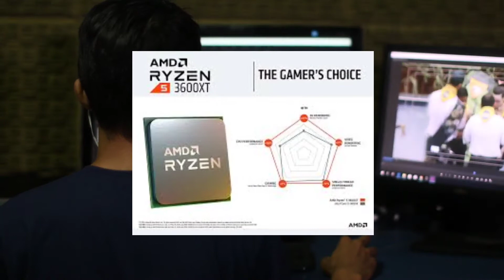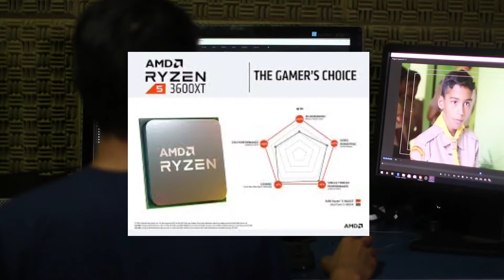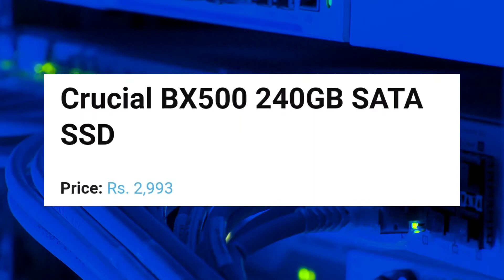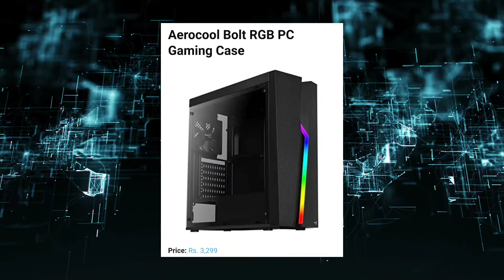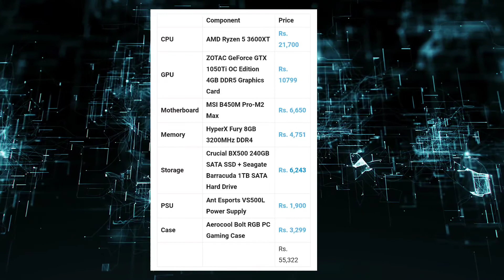Rs 50000 Best Gaming Pc Build 2021 | Gaming Pc under 50k 😍.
Friends
     Maine aaj iss video Mai apko bataya hai components jo ki 50k gaming pc best build karke denge  . ummid hai apko ye video pasand ayi Hoo.

    Vedxxntt ( follow for More Updates)

To Buy Course Message (whatsapp) -

video Shooting Accessories -

Oppo A83